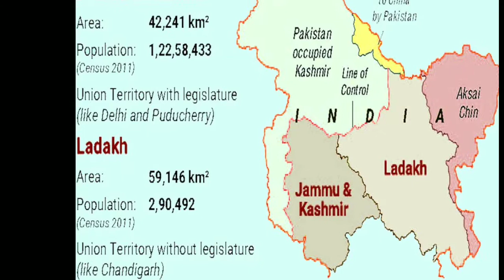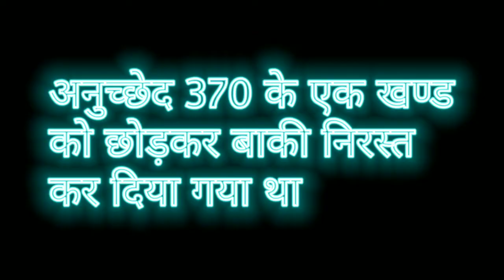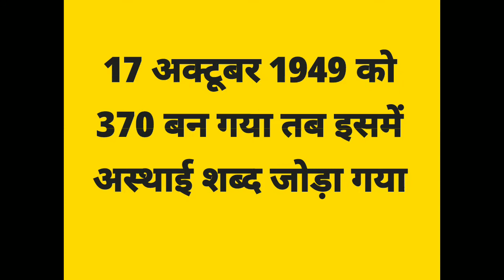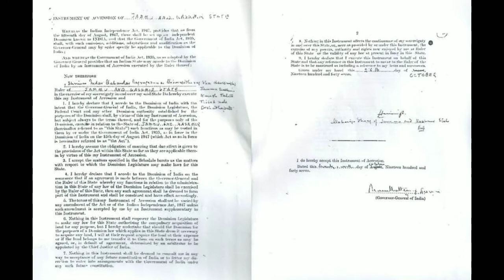अनुच्छेद 370 और 35-A भ्रम और सच्चाई | Article 370 & 35-A Confusion and Realty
* Abhi 24/06/2021 ko PM Modi ne ek meeting bulai jisme Kashmir pe fir charcha hui

* Kashmir ko le kar article 370 aur 35-A pe bahut sare confusion hai.

* is video me isi confusion ko door kiya gaya hai.

* Chapter:-

00:00 Introduction
00:45 What is Article 370 (1)?
01:29 Reorganization of J&K and Ladakh
02:04 How Article 370 Was Implemented?
02:52 How the provisions of Article 370 were removed?
03:25 What was Instrument of Accession?
03:55 Was Kashmir's accession conditional?
04:32 Then where did Article 35A come from?
05:40 Thanks